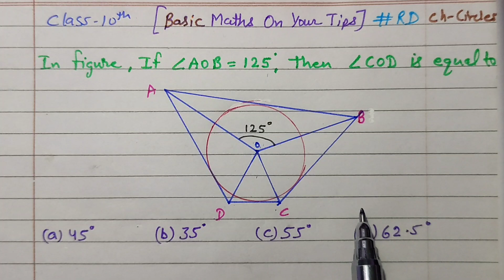In figure, If angle AOB=125 then angle COD=?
class 10 cbse mcq,
class 10 rd sharma mcq,
circle mcq,
cbse class 10 mcq,
RD sharma class 10 mcq,
how to solve mcq,
how to solve mcq class 10,
extra questions class 10,
important question class 10,
most important sums class 10,
circle class 10 mcq,
circle mcq class 10,
circle,